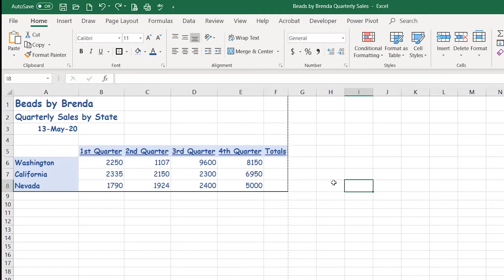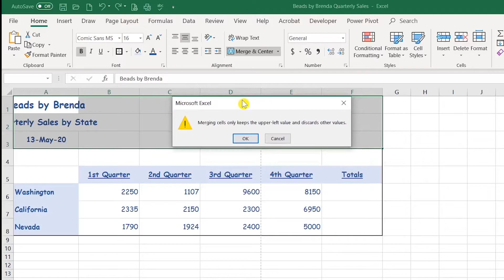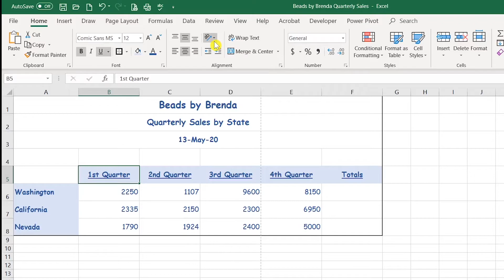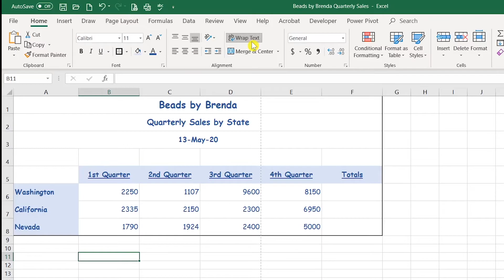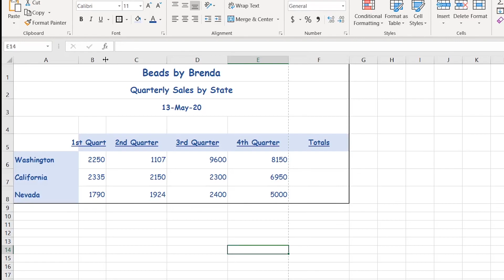Applying Cell Alignment in Excel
The video demonstrates how to change cell alignment in Excel.